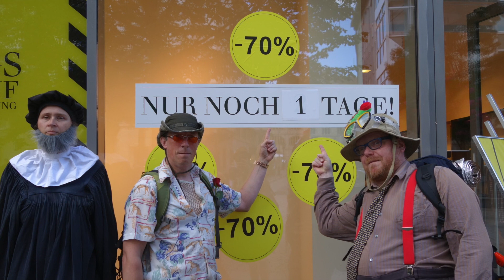Abbeycalypse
Schluchz! - Letzter Marsch der Apokalyptiker